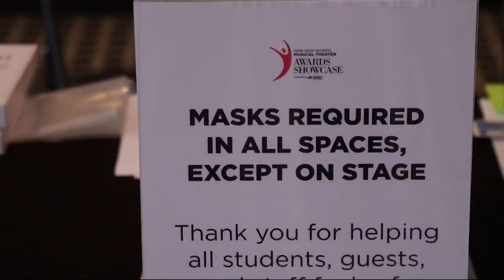Des Moines Civic Center welcomes back performers for the first time in 15 months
Iowa high schoolers recorded their Iowa High School Musical Theatre Awards Showcase